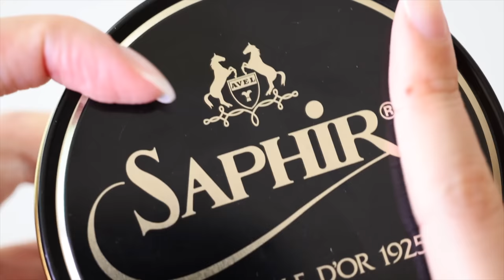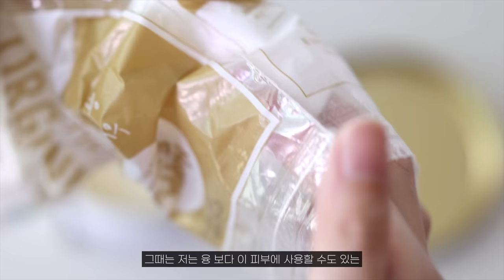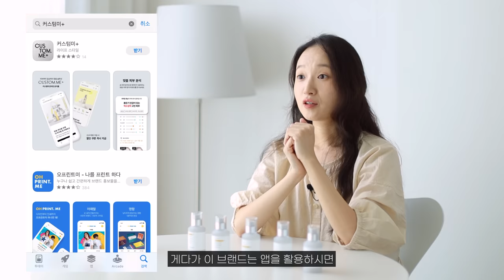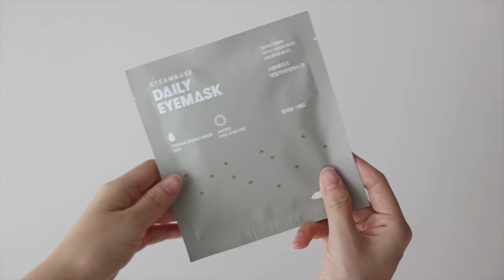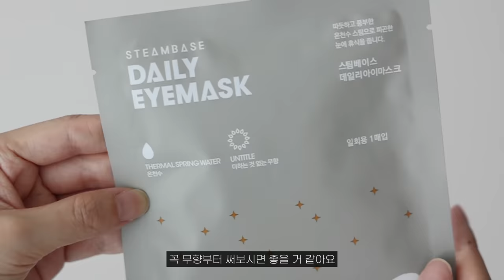삶의 질 수직상승! 오랫동안 잘 관리하기 위한 꿀템 5가지 👍 옷, 가방/신발, 피부, 헤어, 생활습관 치트키 총정리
이번 영상에서는 오~랫동안 잘 쓰기 위한 관리 꿀템 5가지를 소개합니다. 옷부터 시작해서 가죽 가방/신발, 피부, 헤어, 생활습관 등을 관리하기 위해 진짜 요긴하게 쓰고 있는 치트키만 모아 봤어요. 어떤 제품들인지 영상을 통해 자세히 확인해 보세요! 👀

[콜리젯TV X 커스텀미] 민감 피부 치트키!
민감 맞춤 에센스 역.대.급. 혜.택. 마켓 OPEN!

🖤 마켓 혜택
커스텀미 민감 맞춤 에센스 35mL 핫딜🔥

1️⃣ 정가 40,000원 ⇨ 28,000원 (30%할인)
2️⃣ 제품 구매 시, 3만원 상당의 주름 케어 에센스 증정
3️⃣ 전 구매한 제품과 동일한 14일 사용분 (1ml*14) 증정
4️⃣ 전 구매 고객 최대 혜택 & 무료배송

🖤 마켓 링크
9/26(월) ~ 10/2(일) 23시59분 (딱 일주일간!!)

🖤 댓글 이벤트
커스텀미 민감 맞춤 에센스와 함께 집중 케어하고 싶은
'나만의 피부 고민'을 남겨주시면 추첨을 통해 5분에게 본품을 드립니다.

1. 커스텀미 민감 맞춤 에센스와  해결하고 싶은 '나만의 피부 고민'을 댓글로 달아주세요
2. 이벤트 폼 링크에서 이벤트 참여 진행해 주세요!

* 신청기간: 9/26(월)~10/5(수) 자정까지
* 신청대상: 콜리젯 TV 구독자라면 누구나
* 제품: 민감 맞춤 에센스 본품 (5종 중 택 1)

* 당첨자 발표: 10/10(월) 당첨자 개별 공지

0:00 인트로 Intro

0:44 가죽 신발/가방 관리
사피르 느와르 슈폴리시 왁스

4:37 사피르 느와르 나파 크림 (양가죽/염소가죽)

4:56 피부 관리
아모레퍼시픽 커스텀미 민감 맞춤 에센스

9:47 헤어 관리
New 다이슨 에어랩™ 멀티 스타일러 컴플리트

15:40 수면 관리
스팀베이스 데일리 아이마스크

20:11 옷 관리
필립스 핸디형 스팀 다리미 스티머 7000 시리즈